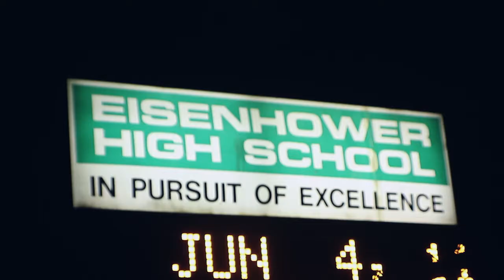Turf Talk-Rialto Video Trailer (Hoodboi Ent)